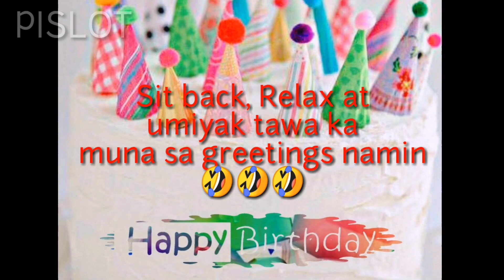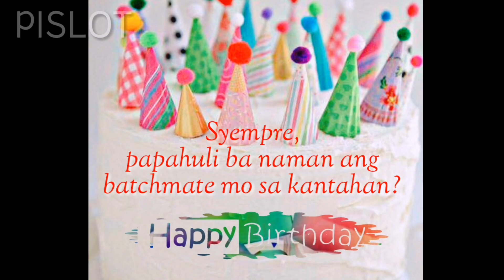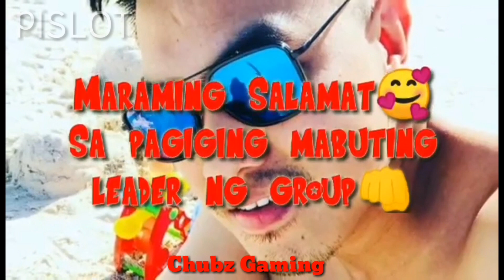Birthday Surprise Greetings to Admin Jerome of PISLOT Group 🎈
This is how i make my mango Graham with a twist